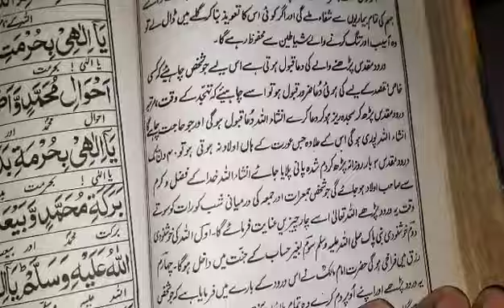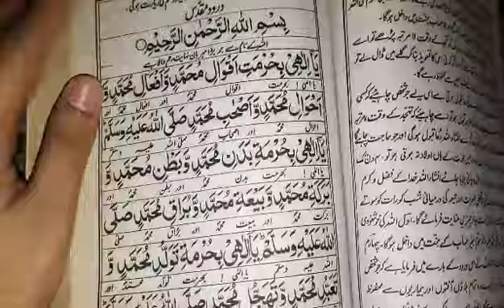Aj Friday ko Biryani Banai || Or ibrahim ko kuxh samjh nahi ata🤦‍♀️ || MS Life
today I made biryani Today is Friday a special day of the week so I made biryani and I shared with you my recipe and my vlog thank u so much